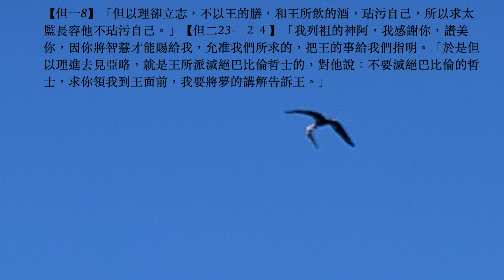劉利未牧師 ＿「每日靈糧：但以理書 第1-2章」搭配江秀琴牧師 美國慕主先鋒教會 晨禱進度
【但一8】「但以理卻立志，不以王的膳，和王所飲的酒，玷污自己，所以求太監長容他不玷污自己。」【但二23－２４】「我列袓的神阿，我感謝你，讚美你，因你將智慧才能賜給我，允准我們所求的，把王的事給我們指明。「於是但以理進去見亞略，就是王所派滅絕巴比倫哲士的，對他說：不要滅絕巴比倫的哲士，求你領我到王面前，我要將夢的講解告訴王。」